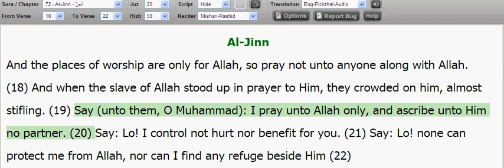Verses - the mosques are for Allah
the places of worship are only for Allah, so pray not unto anyone along with Allah.

Mosque
Church
Temple

Ground Zero welcome mosque because that is a religion not a life style
america has 8% of them.